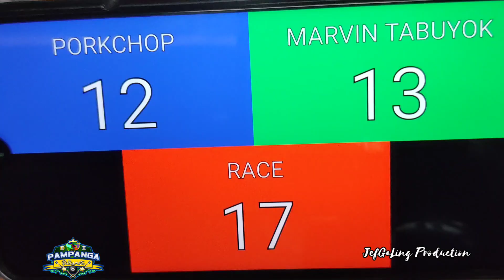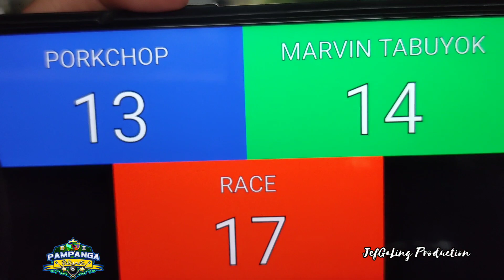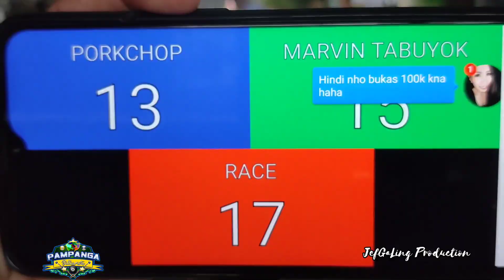9/10 PORKCHOP VS MARVIN GLINOGO (PAREHAS) 05-15-2020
EXHIBITION MATCH RACE17 33K

PARA SA PART 1, 2, 3, 4, 5, 6, 7, 8, 9, AT 10,
PUNTAHAN ANG MGA LINK NA ITO: